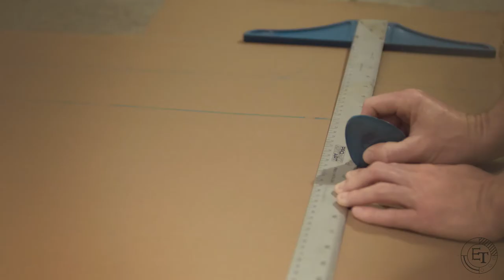The Duffel Bag Prototype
Hand crafting the duffel bag prototype from canvas and cork with a linen liner and black hardware.  Our custom import Iberian cork is hand harvested in sustainable 9 year cycles by generational craftsmen before being backed to 100% certified cotton using a water based adhesive.  The end result is a truly sustainable, eco-friendly, durable, vegan, insulating, water-resistant, lightweight, slow fashion fabric.